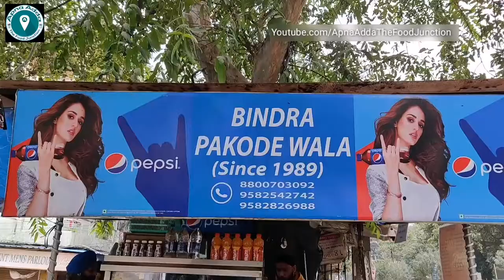Most Loaded Paneer Bread Pakoda | with 40 Grams Paneer | Delhi Street Food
Bindra Bread Pakoda wala is a very popular pakodawala in Delhi serving delicious varieties of Pakora since 1989. The main highlight of this place is  their Special Paneer Sandwich Pakoda which is stuffed with aloo mixture, tomato, onion and paneer. They put 40 grams of Paneer block in one pakoda and it tastes super yumm. If you love bread pakoda with a twist, you should definitely try this.

Address : Bindra Paakode Wala Since 1989 ,Hari Nagar, Near Guru Tegh Bahadur Institute Of Technology, Subhash Nagar, New Delhi